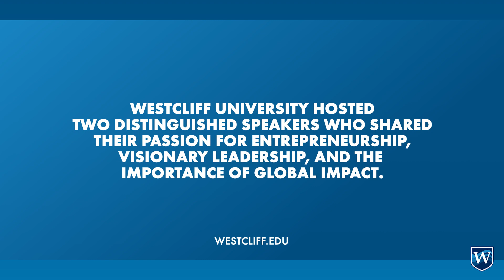Surprise Guest Speakers💼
POV: you went to class and was surprised by a guest speaker who shared his passion for entrepreneurship, visionary leadership, and the importance of global impact💪